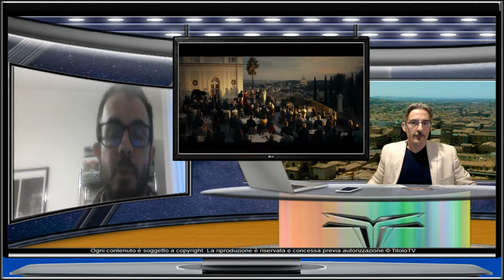Notti magiche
Durante il campionato del mondo nel 1990 organizzato in Italia, un produttore cinematografico viene ammazzato e ad essere sospettati saranno tre giovani aspiranti sceneggiatori.

Il nuovo film di Paolo Virzi visto per noi da Francesco Maggiore per la rubrica Fotogrammi In Scena. Buona visione